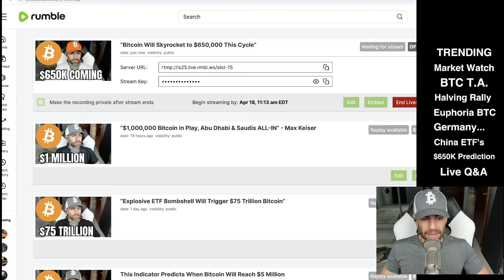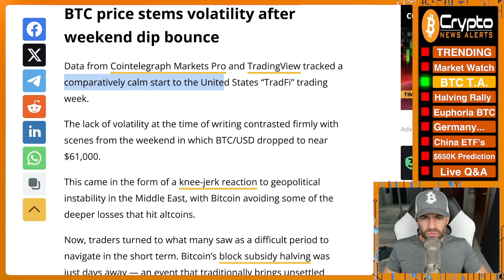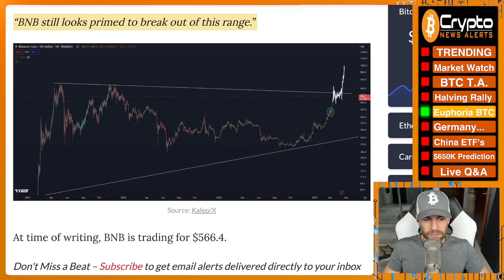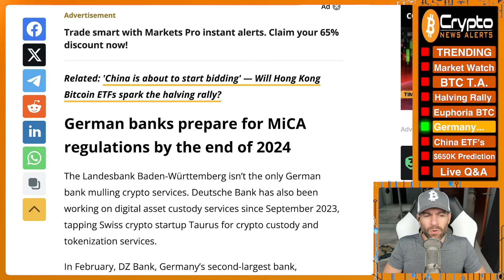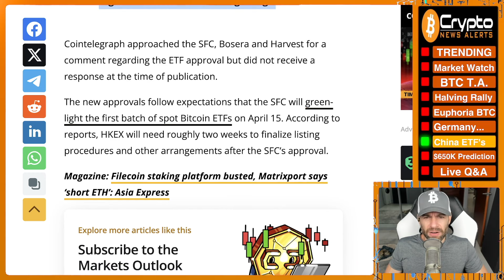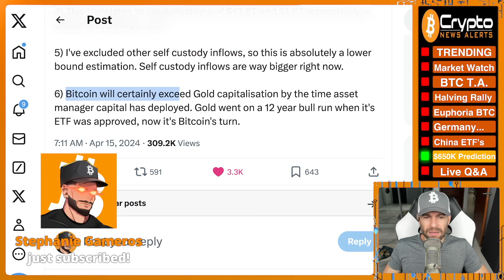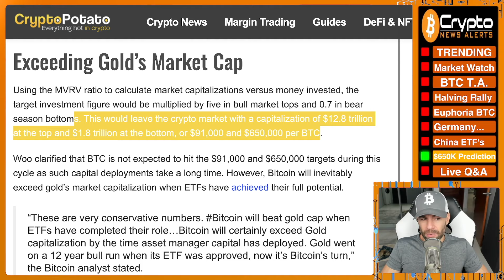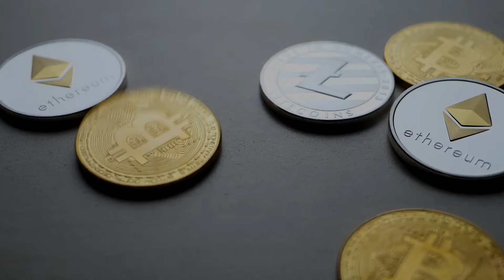"Bitcoin Will Skyrocket to $650K If This Happens"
On chain analyst Willy Woo predicts the Bitcoin price skyrocketing to $650,000 per BTC as a cycle top if this happens.

TimeStamps:
00:00 Trending
01:15 Market Watch
04:40 Bitcoin T.A.
08:10 Analyst Sees Bitcoin Rallying to New All-Time Highs Around the Halving
09:45 Analytics Firm Glassnode Says Bitcoin Euphoria Phase Still Young
11:55 Germany’s largest federal bank to offer crypto custody services
15:00 Hong Kong approves first Bitcoin and Ether ETFs
19:05 “Bitcoin Will Skyrocket to $650,000 This Cycle”

✔ Analyst Sees Bitcoin Rallying to New All-Time Highs Around the Halving